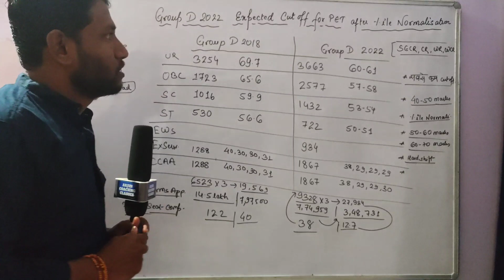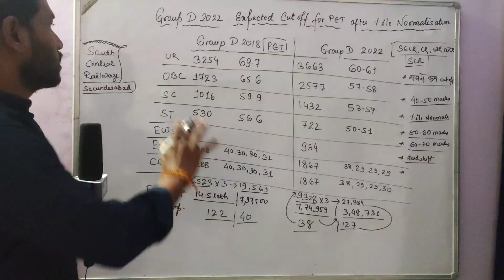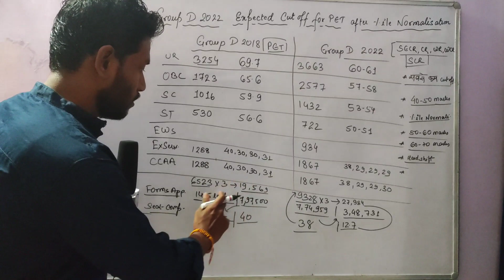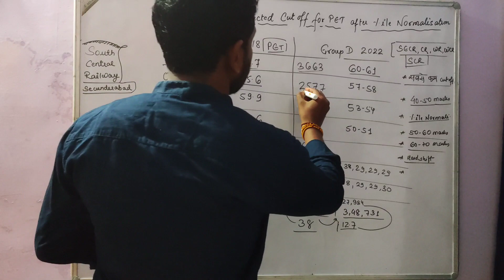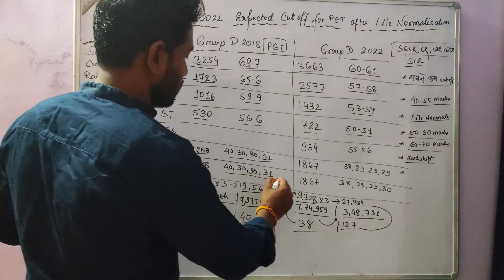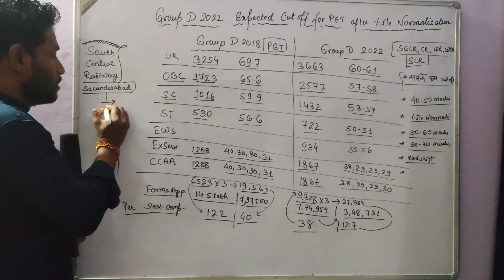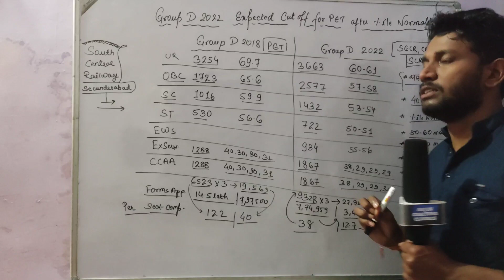SCR SECUNDERABAD Zone Railway Group D 2022 Expected Cut off for PET ll 40-50 वालों के लिए safe zone